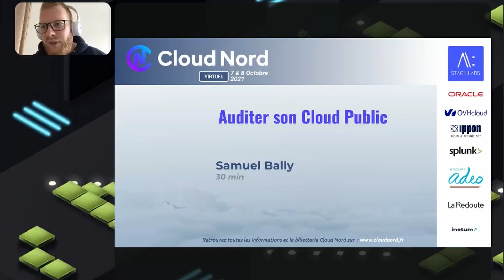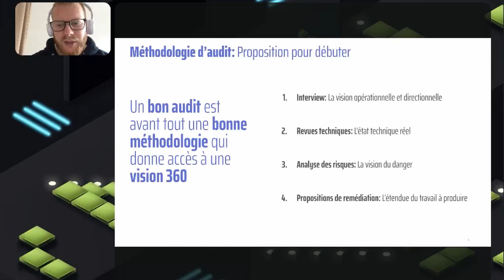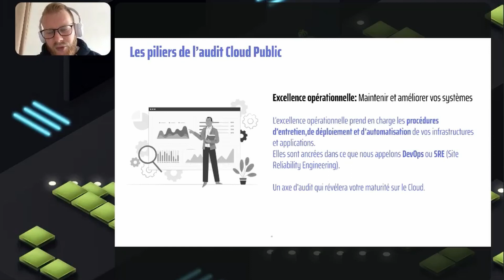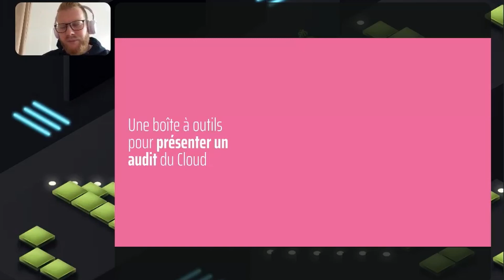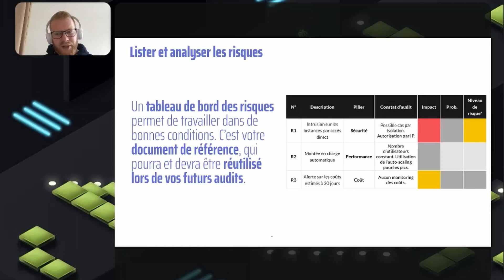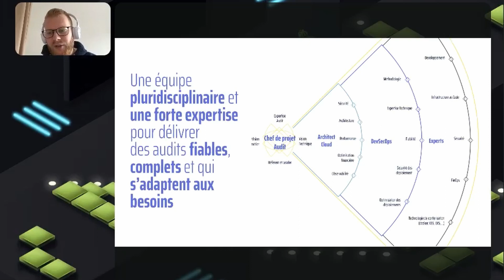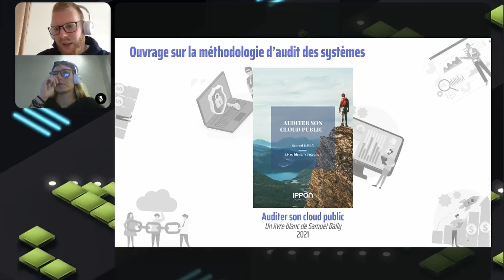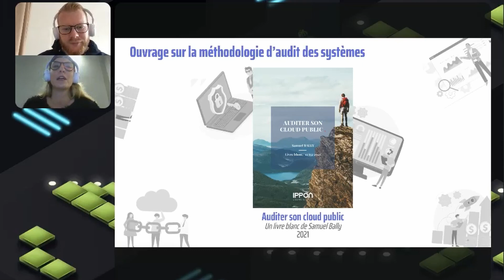Auditer son Cloud Public | Samuel Bally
La demande d’audit est de plus en plus présente dans mon quotidien de consultant. Les audits de sécurité ont la cote, sans que le marché de la sécurité ne soit encore mature sur le Cloud. Il en va de même pour les architectures Cloud, parfois, bien moins séduisantes que dans les espérances de jeunes certifiés.

J’ai pris l’initiative de vous proposer ce talk sur l’audit à 360° du Cloud Public. Il se base sur mon expérience et mon envie de faire progresser cette pratique.

Afin de rester dans la philosophie Cloud, ma présentation s'oriente autour des 5 piliers de bonne architecture AWS et Azure Ces piliers sont avantageux dans l’objectif d’un audit à 360° et ils permettent d'utiliser des bases communes et connues des Clouders.

Je vous présenterai ma méthode et mes outils pour mener un audit Cloud complet .